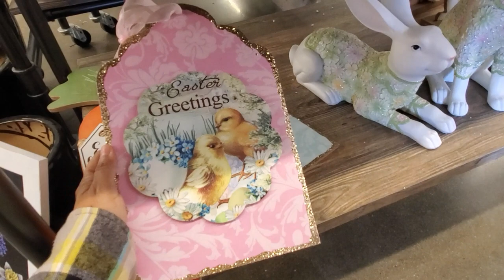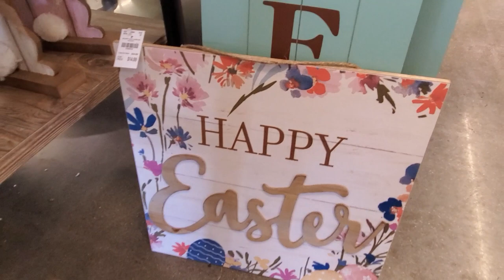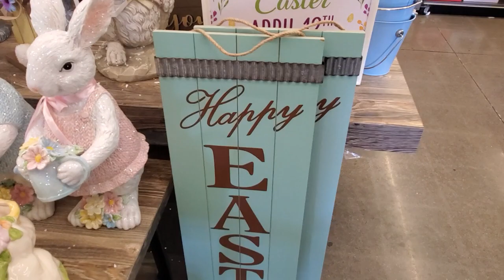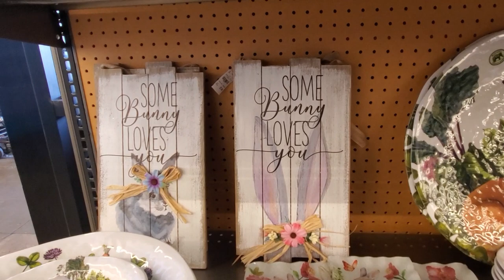Tuesday Morning * EASTER DECORATIONS 2020 * SHOP WITH ME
Hey everyone . Tuesday Morning has very pretty cute vintage Easter eggs big and small. Porcelain bunnies, Kitchen plates, Home décor, home ideas, Moss bunnies and wreaths. Thanks for joining me on this spring Easter walkthrough. Pretty sure they will be adding more. Please be safe and BUCKLE UP!